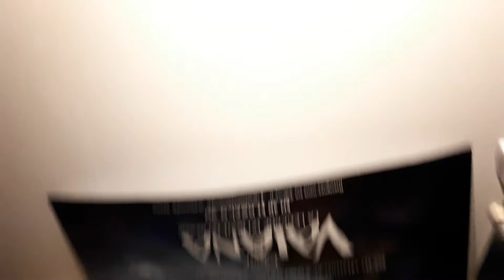Romain DOMINIQUE Simonnet Chevalier la vie 88ème et le plus grand 588ème 6ème de tous ceux que tu as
Romain DOMINIQUE Simonnet Chevalier la vie 88ème et 8ème la première fois depuis sa création en Fr